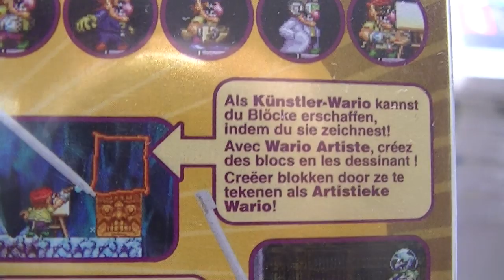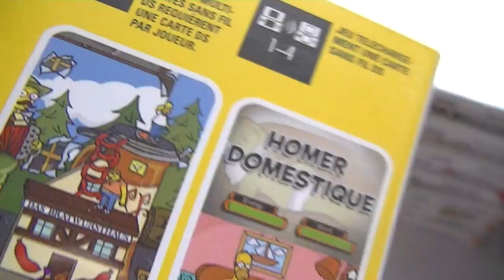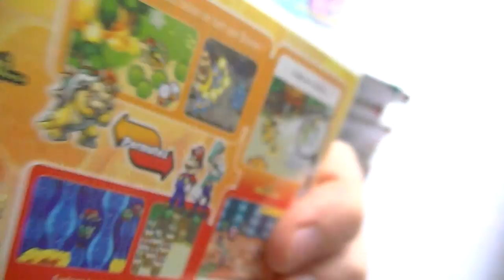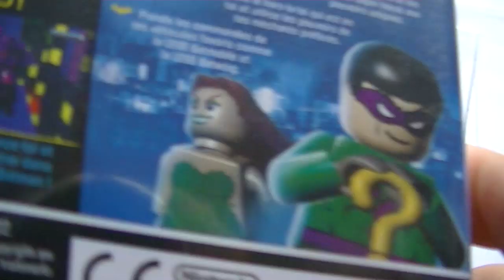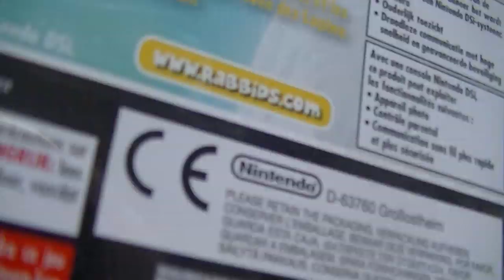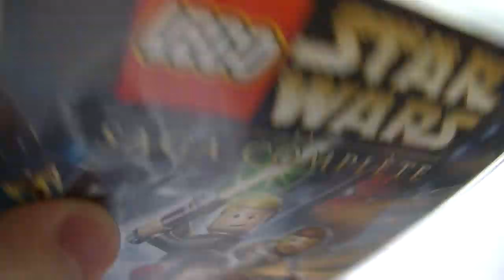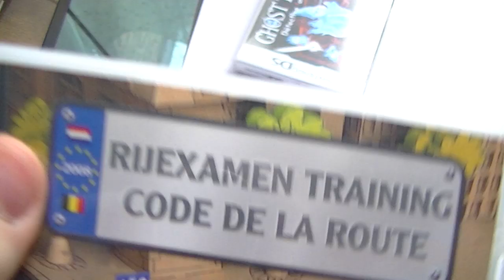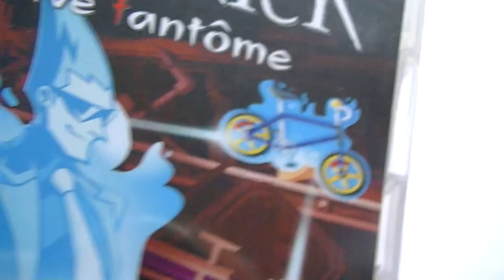MES JEUX SUR NINTENDO DS !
Mes jeux sur DS.